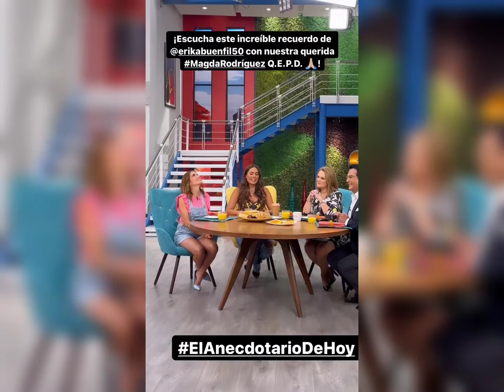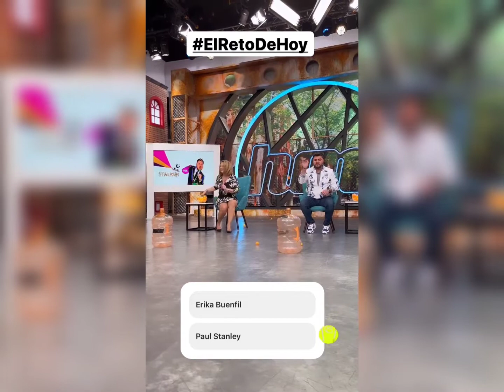report @ProgramaHoy story hoy story erikabuenfil Erika Buenfil 🌻 invitada no programa hoy